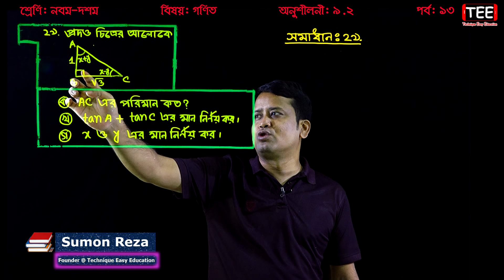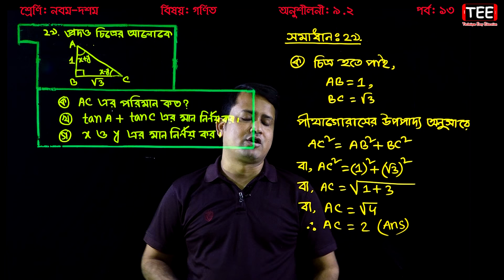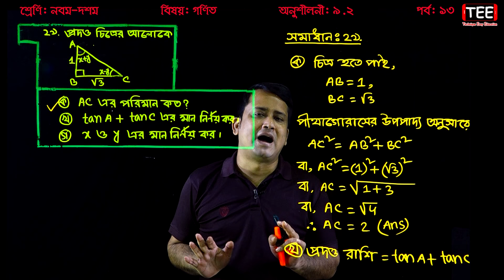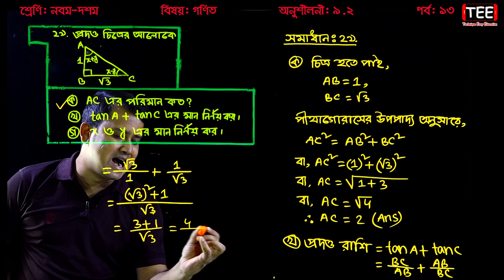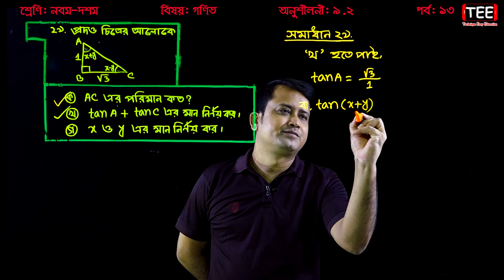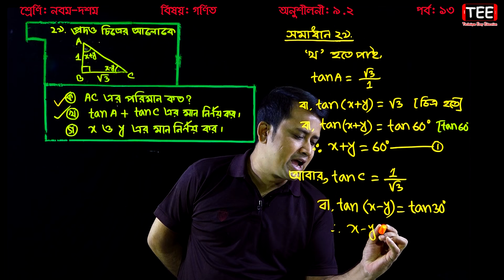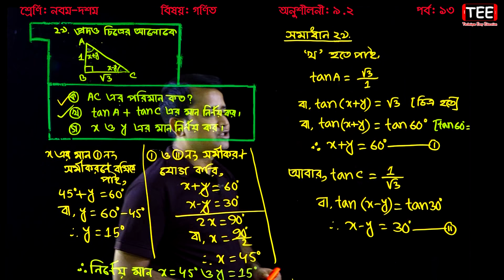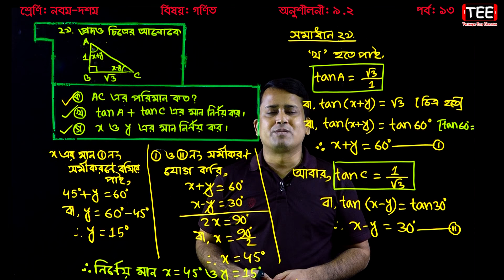SSC Math Chapter 9.2 (Part-13) ll Nine Ten Trigonometry ll নবম দশম শ্রেণির গণিত l এসএসসি ত্রিকোণমিতি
এস এস সি  গণিত অনুশীলনী ৯.২ (পাঠ ১৩)
নবম দশম শ্রেণির গণিত অনুশীলনী ৯.২
Nine Ten Math Trigonometry Chapter 9.2